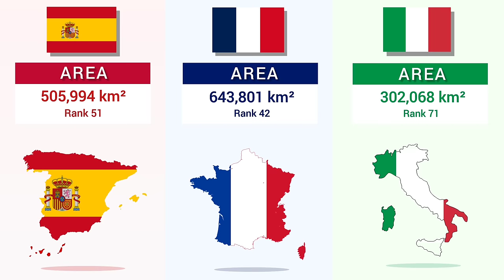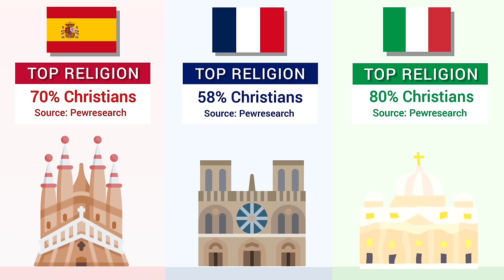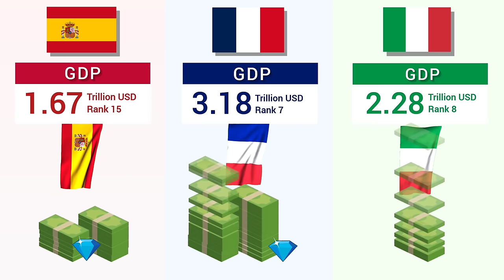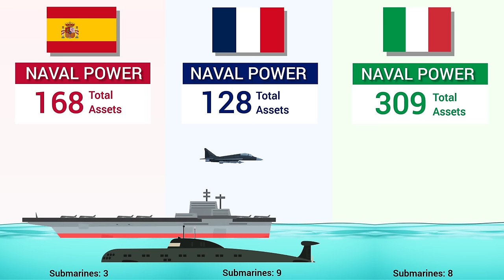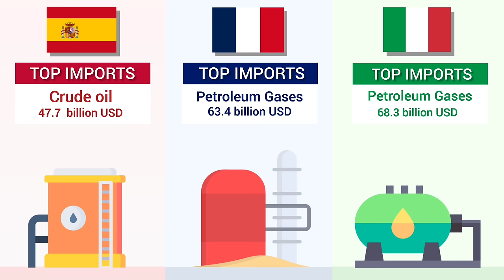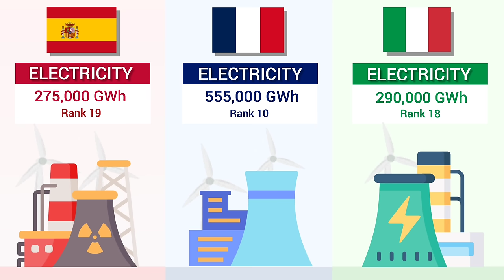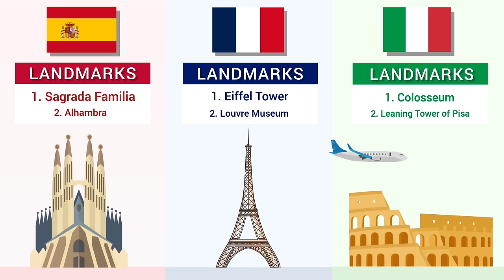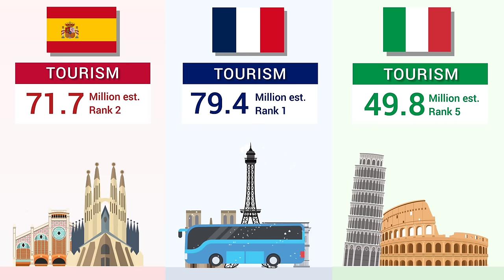Spain vs France vs Italy - Country Comparison 2024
Land Area, Population, Government, Economy, Military, Gdp, Export, Import, Best Dishes, Largest Company, Productions, Tourism, Internet Users etc.